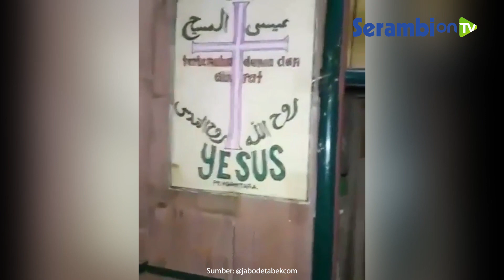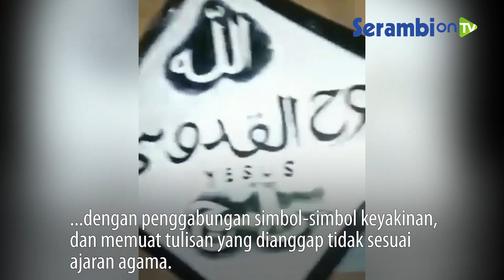VIRAL Warga Dihebohkan dengan Munculnya Aliran dan Padepokan Sesat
SERAMBINEWS.COM - Warga Kabupaten Sukabumi dihebohkan dengan beredarnya video melalui aplikasi perpesanan WhatsApp pada Sabtu 23 Oktober 2021.

Dalam video itu menyebutkan muncul aliran dan padepokan diduga sesat.

Dalam video, tampak sejumlah orang mendatangi rumah AS yang berusia 60 tahun di Kampung Citangkalak RT 05/10, Desa Bojongsawah, Kecamatan Kebonpedes, Kabupaten Sukabumi.

AS diduga pimpinan padepokan
yang diduga mengajarkan aliran sesat.

Kapolsek Kebonpedes Iptu Tommy Ganhani Jaya Sakti mengatakan bahwa dirinya langsung datang ke lokasi untuk mengecek dan menjaga kondisi masyarakat agar tidak terprovokasi dengan hal yang belum diketahuinya.

"Dalam video yang beredar ada yang mengatakan bahwa itu adalah padepokan sesat, ada juga yang mengatakan aliran sesat sehingga membuat masyarakat penasaran dan mendatanginya.

Padahal kejadiannya bukan seperti itu," kata Kapolsek Kebonpedes kepada wartawan, pada Sabtu 23 Oktober 2021.

Tommy menyatakan, kejadian warga mendatangi Kampung Citangkalak itu berawal dari masyarakat yang resah dengan penggabungan simbol-simbol keyakinan, dan memuat tulisan yang dianggap tidak sesuai ajaran agama.